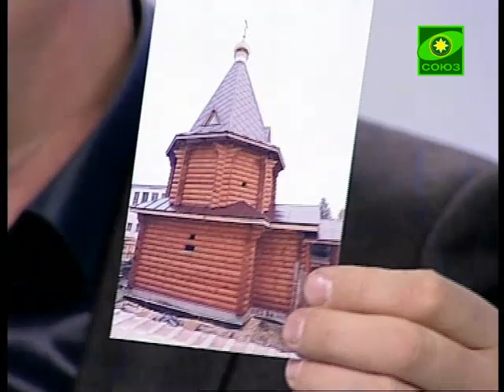Союз онлайн: Есть что сказать. Выпуск от 9 декабря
Ведущая Светлана Ладина и гость ветеран войны в Авганистане, автор книги об уральцах - Героях России, Виктор Ильин говорят о Дне Героев России. Выпуск от 9 декабря